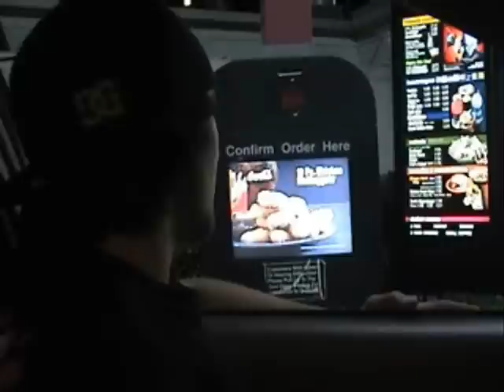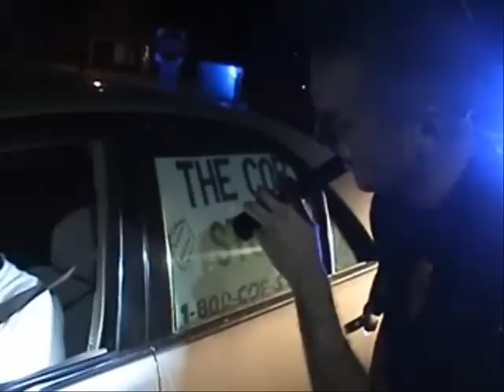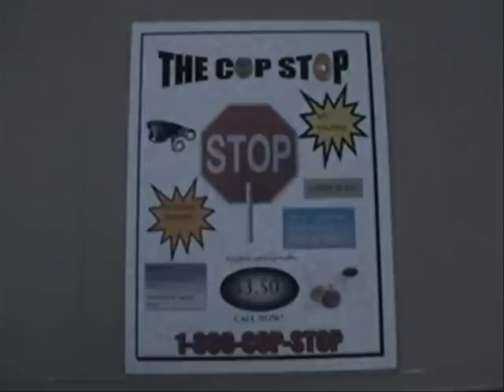High School Project: The Cop Stop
No music is owned by the publisher of this video. The song used through scenes is Track 09 on the album WIZ KALIFA - INSTRUMENTALS of

Descri